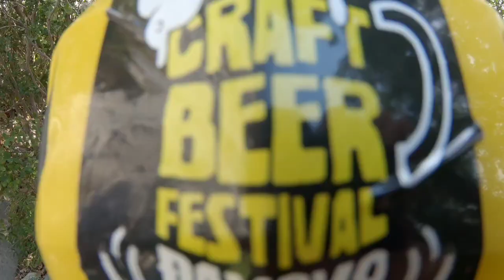mosor film festival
posjetili smo MFF! odlična manifestacija ,po danu penješ po noći gledaš filmove na planini.